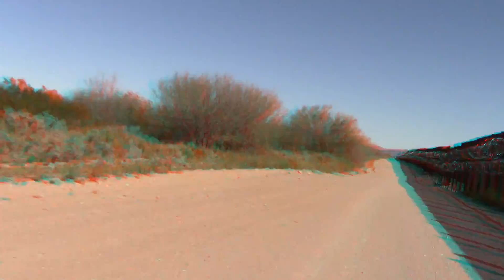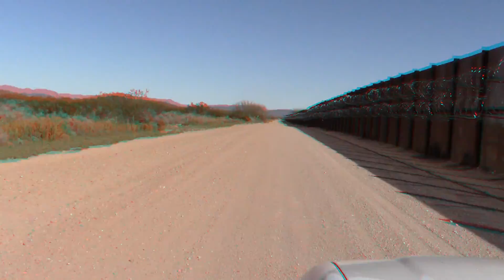Driving the Border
US-Mexico border at Lukeville, Arizona.

I am new at video editing and I don't know what caused the ghosting and bizarre colors in this clip?